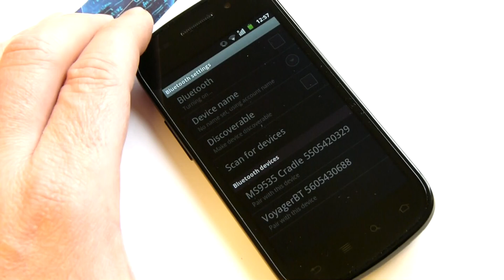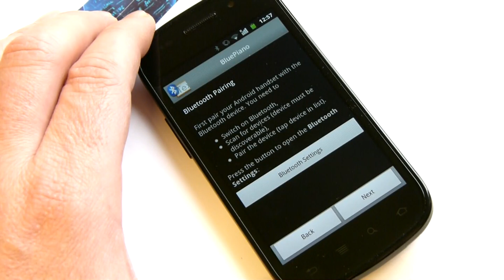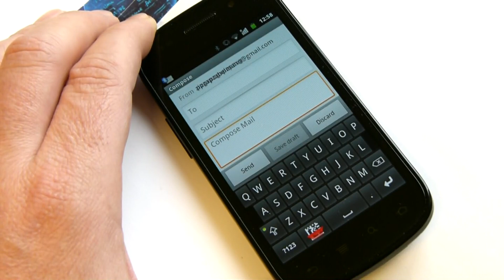BluePiano: Android-Keyboard mit Bluetooth demonstriert auf Nexus S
- Dieses Video zeigt die Verwendung der Android-App BluePiano (Soft-Keyboard mit Bluetooth-Verbindung) mit einem Nexus S !

BluePiano erweitert Ihre Android Applikationen um eine Bluetooth-Datenerfassung. BluePiano kann mit Android 1.5 oder höher verwendet werden. Dieses Video zeigt Ihnen wie die Applikation BluePiano auf einem Nexus S Mobiltelefon mit Android 2.3 eingerichtet und verwendet wird.

Diese neue Eingabe-Methode stellt Ihnen ein Bluetooth-fähiges Soft-Keyboard zur Verfügung. Das Soft-Keyboard liest Daten von Bluetooth-Geräten (SPP / RFCOMM) ein und ermöglicht die unmittelbare Verwendung der empfangenen Daten im Eingabe-Fenster jeder beliebigen Applikationen. Kopieren/Einfügen oder App-Wechsel sind nicht erforderlich!

BluePiano ist einfach zu verwenden und zeigt Ihnen ein Verbindungsfeedback in der Benachrichtigungsanzeige an. Für Backup-Zwecke ist es der Applikation BluePiano möglich, Barcodes mit einem Barcode Kamera Scanner einzulesen (entweder über eine eingebaute oder externe Kamera-Applikation).

BluePiano funktioniert mit allen Bluetooth SPP Geräten (Bluetooth Geräte, welche Serial Port Profile / RFCOMM unterstützen). Spezielle Android-fähige Barcode Scanner sind nicht erforderlich. HID Geräte werden nicht unterstützt.

Versuchen Sie es einfach selbst! BluePiano ist als Vollversion oder kostenlose Demoversion am Android Market verfügbar!